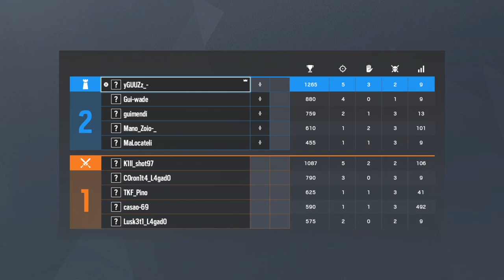Tom Clancy's Rainbow Six® Siege_20200321152349